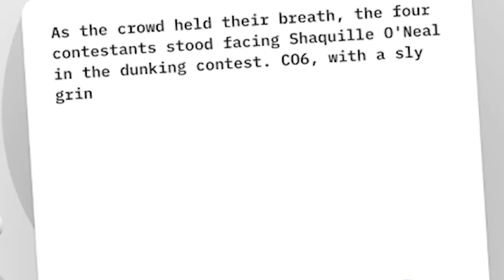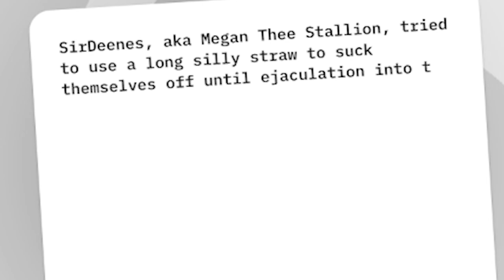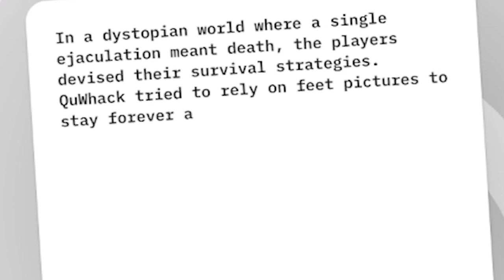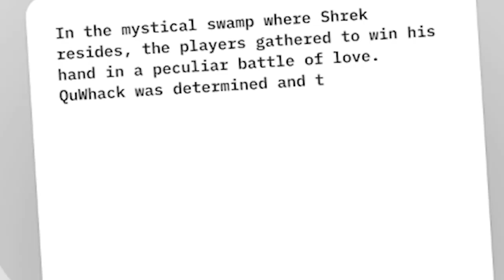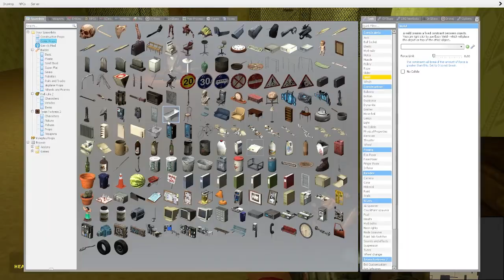ALL OF THE LIGHTS!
Outro Song Is Wormhole By Worldcorp Enterprises